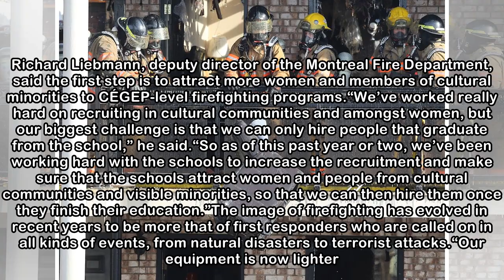Montreal fire department aiming to recruit more women and members of cultural minorities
Firefighters clear debris after a fire at the Econo Lodge Motel in Brossard in March. Pierre Obendrauf / Montreal Gazette Montreal’s fire department is out of step with the city’s multicultural realit...